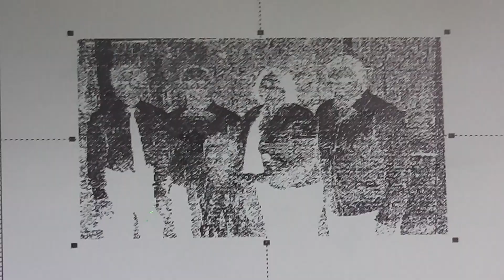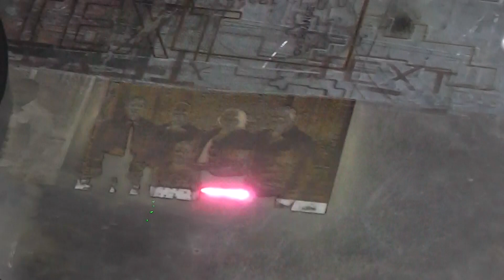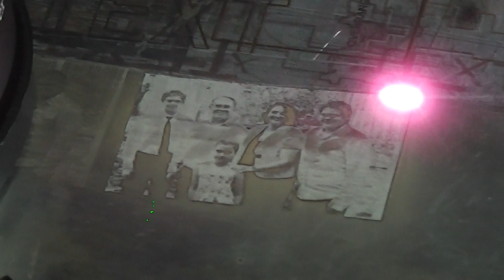Máy đánh dấu in ảnh trên bạc